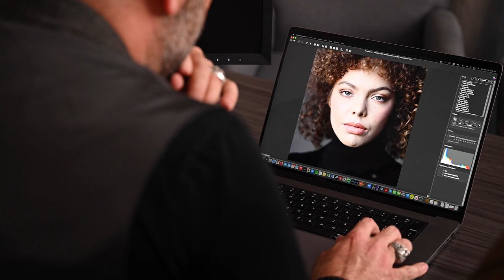Introducing the Jerry Ghionis Portrait Photography Series!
Announcing our new portrait photography tutorial series with Nikon Ambassador @JerryGhionisPhotography!